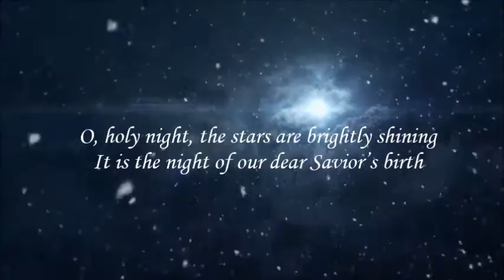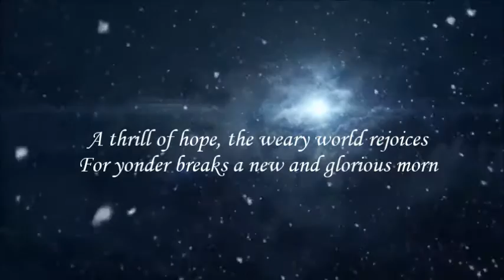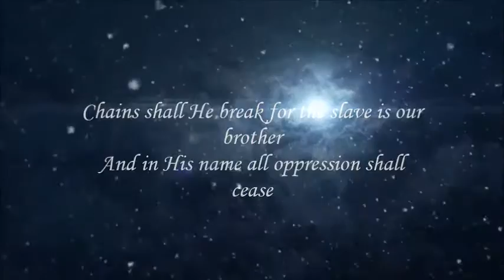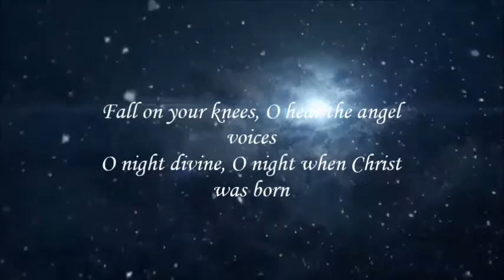Matthew West O Holy Night (Lyric Video)